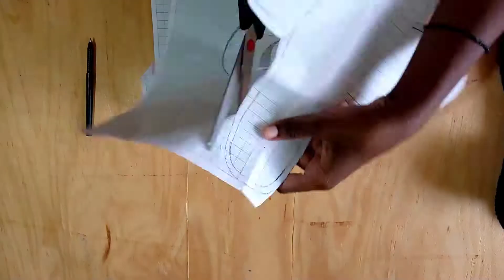DIY indoor flip flops || Easy and simple way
Hello beautiful people how are you doing all.  Hope you enjoy this one.